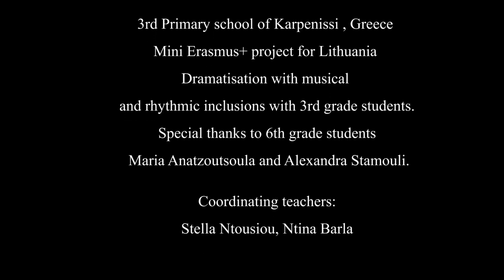Meeting in Lithuania. Greek tale.